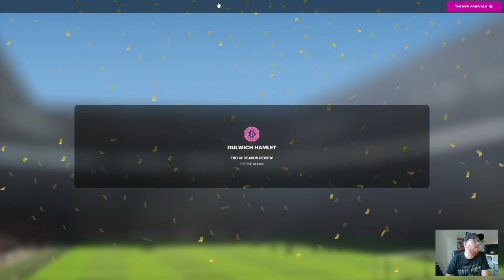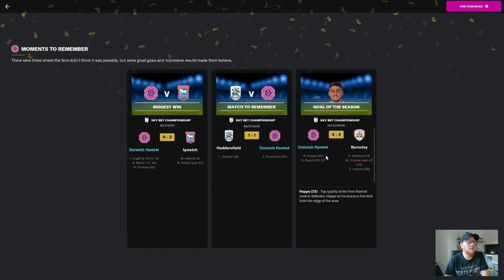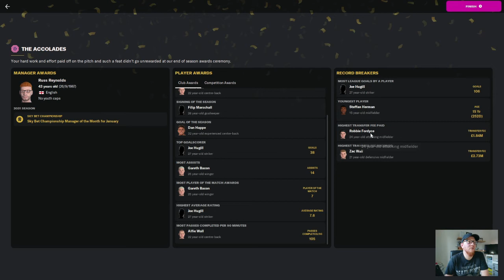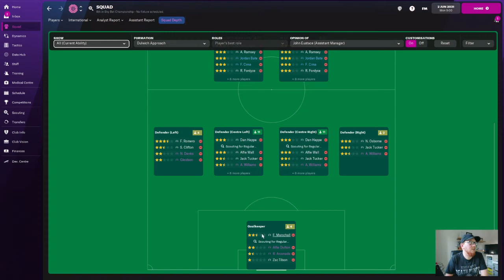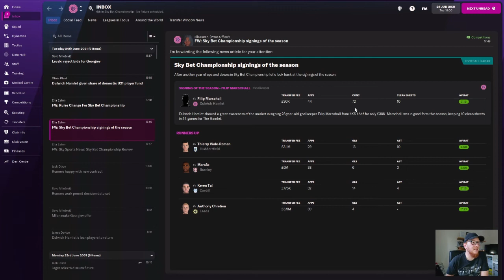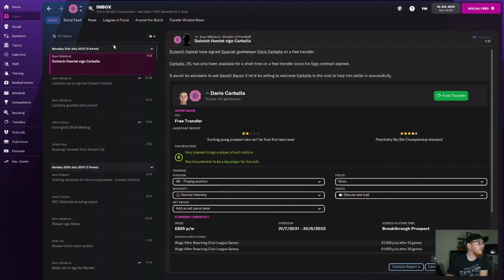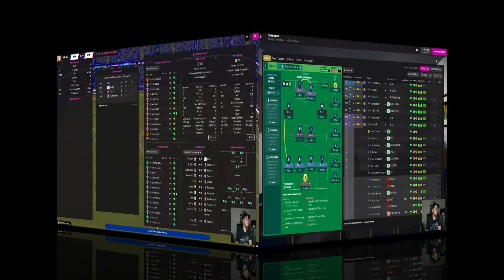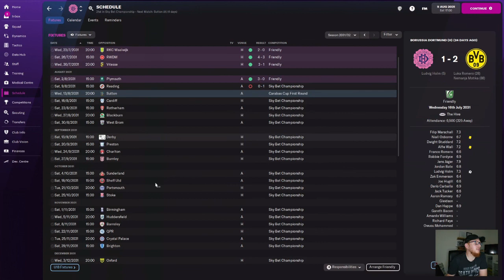Season 10 Review. Road To Glory Dulwich Hamlet. Part 81. Football Manager 2022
Part 81 of the Road To Glory save with Dulwich Hamlet on Football Manager 2022.

We have the season review for our tenth (yes tenth) season here at Dulwich Hamlet. Can we bring in some real talent to push to the Premier League?